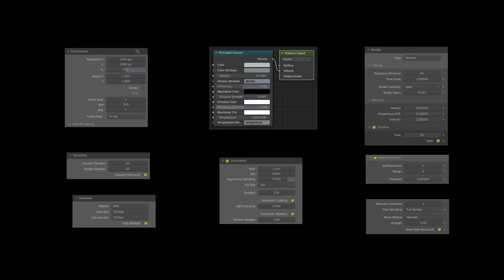Blender 2 8 EEVEE smoke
Just some tests with Blender 2.8 EEVEE smoke